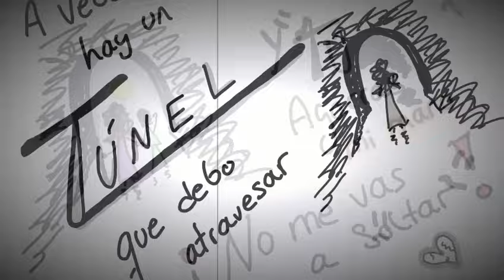Abrazados a la esperanza